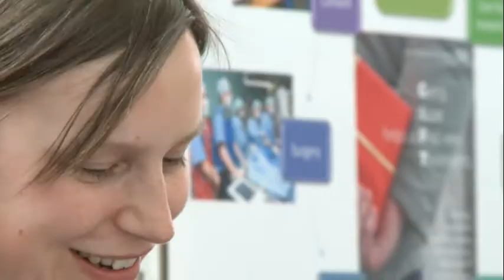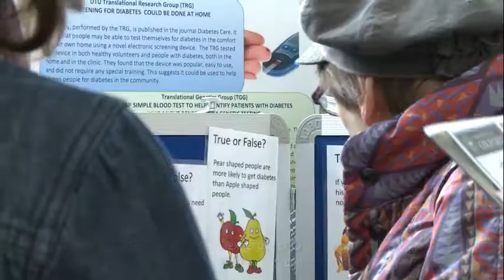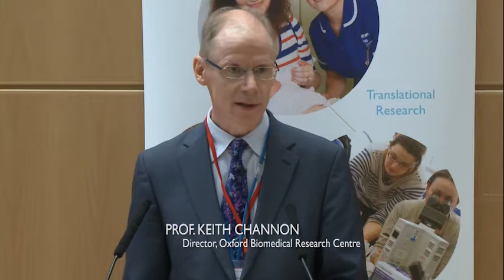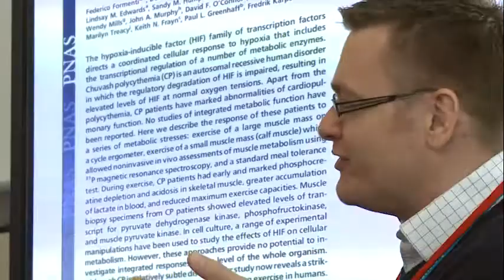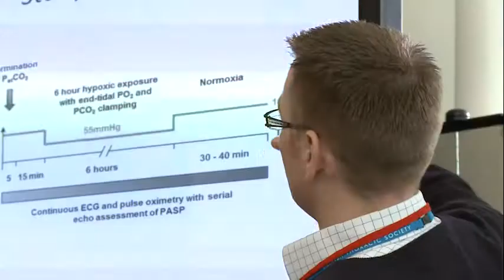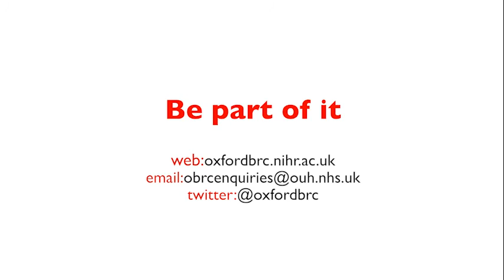Oxford BRC Open Day 2013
Video of our 2013 Open Day, in which members of the public are invited to come and learn about the latest research and findings at the NIHR Oxford Biomedical Research Centre.